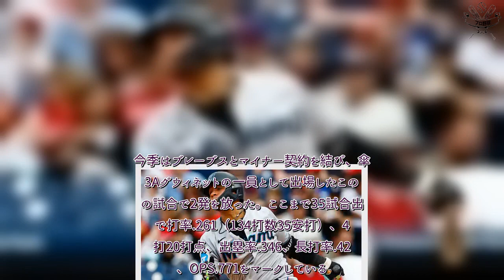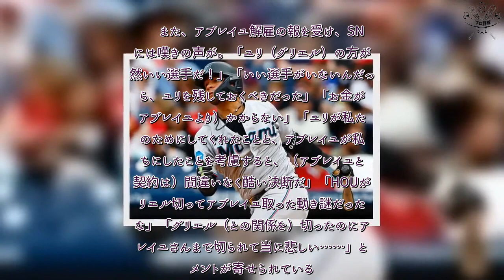プロ野球 速報！ 92億円男と契約で職失った元助っ人 “宣告日”に1試合2発の躍動に皮肉「謎だったよな」